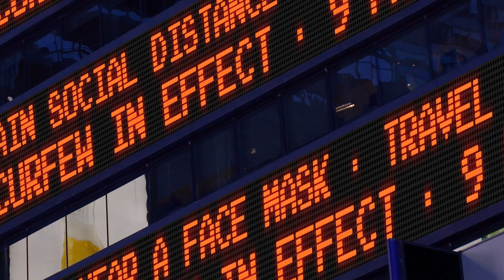Introducing Strikeman - A Laser Firearm Training Device